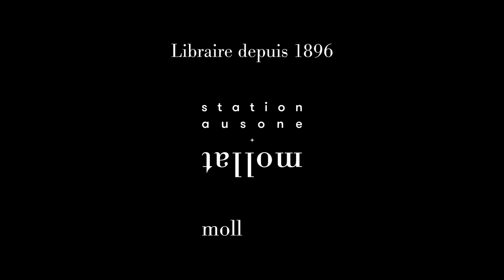Mathieu Gallet - Jeux de pouvoir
Mathieu Gallet vous présente son ouvrage "Jeux de pouvoir" aux éditions Bouquins. Entretien avec Jean Petaux.